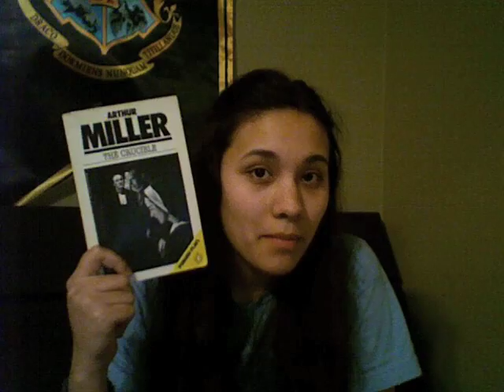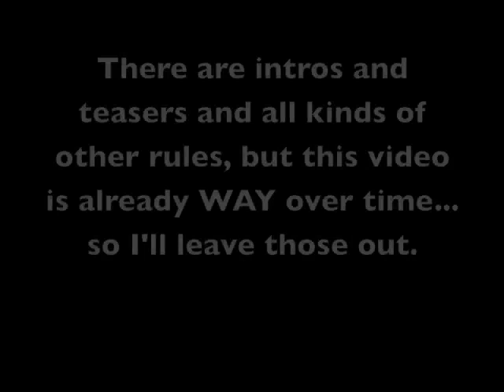Simone acts badly, dances, and eventually explains why she is the way she is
1) NOTE sarcasm in the acting... I didn't actually think that was quality theater right there.

2) Here is the link to a interp of Harry Potter.  It's funny :)

"Harry Potter"

3) The definition of interp: (I know it's long, but it's the best definition I could find.)

"The art of interpretation is to be regarded as recreating the characters in the story presented and making them seem living and real to the audience.  Presentation shall be from memory and without the use of physical objects or costume.

A selection for interpretation must be a cutting from a single literary work:  one novel, or one short story, or one play, or one or more poems.  Monologues are acceptable.  During the presentation, the contestant must name the author and the book or magazine from which the cutting was made.  Adaptation may be for the purpose of transition. The selection should be judged for its appropriateness as contest material and its suitability to the particular contestant using it.  The use of good literature should be noted favorably and a selection devoid of literary merit graded lowest.

This is a contest in interpretation.  The contestants should be evaluated on poise, quality and use of voice, inflections, emphasis, pronunciation, enunciation, physical expression, and especially the ability to interpret characters correctly and consistently.  Narrative, if included, should be vivid and animated so as to be an interesting and integral part of the story rather than just "filler" between portions of dialogue.

The final test of good interpretation is the ability to use all these factors so successfully and unobtrusively that the hearer forgets that this is a contest and in a created atmosphere is carried away to the time and place of the story being unfolded. "